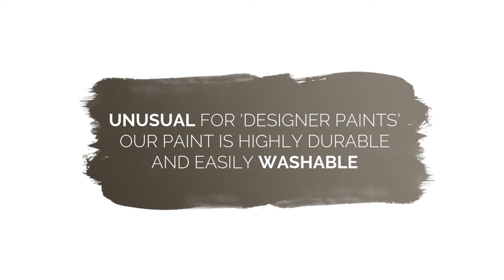Paint by Conran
Promotional short for Paint by Conran specialist paints